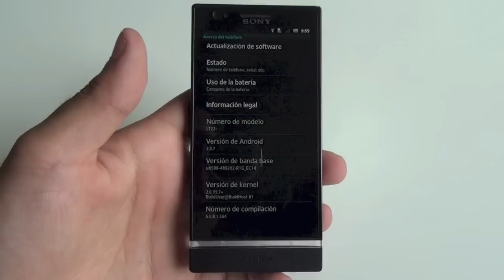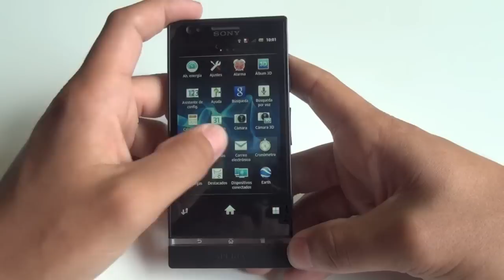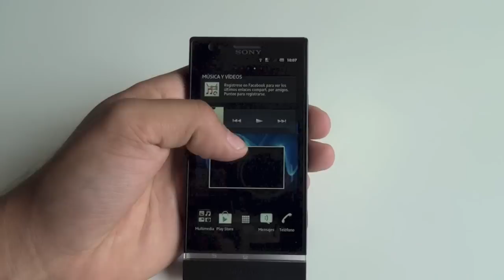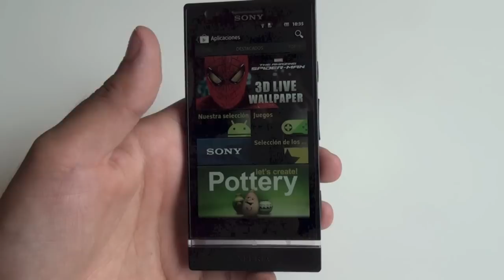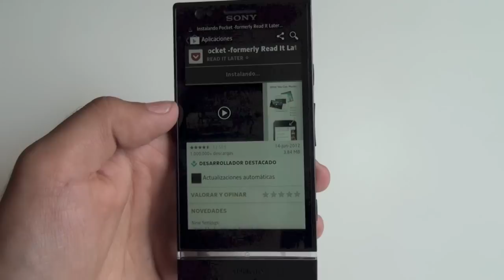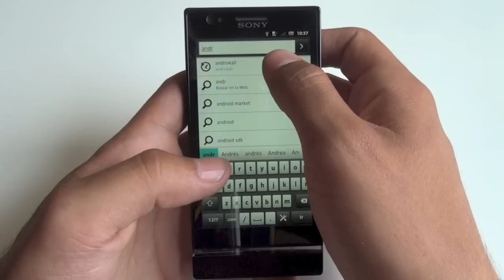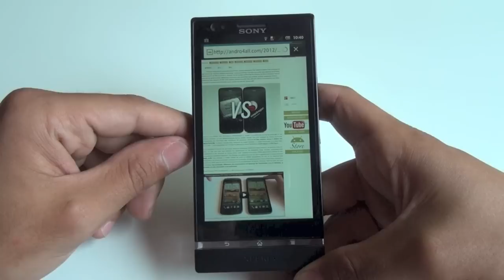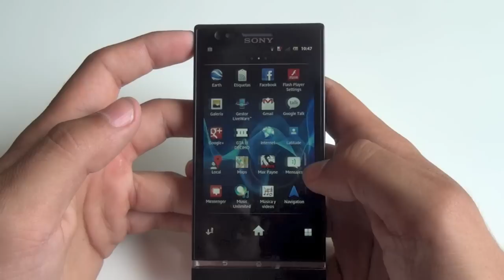Videoreview Sony Xperia P [HD][ESPAÑOL]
Videoreview del Sony Xperia P. Puedes comprar tu Sony Xperia P